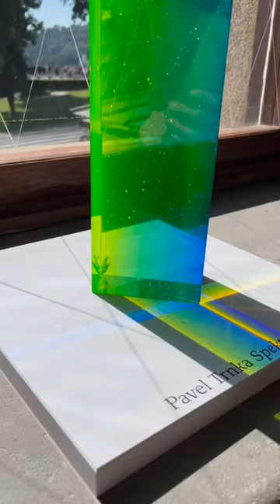Glass meets the elegance of engineered stone, visit the exhibition until September 23!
The unique beauty of glass meets the elegance of engineered stone. 🩵

Enjoy the exhibition at the Teresian Wing of Prague Castle from September 6 till September 23, 2023

We are proud to partner with Stanislav Libensky Award and display the artworks of the great glass virtuosos on our Crystal Polar White. 🤍